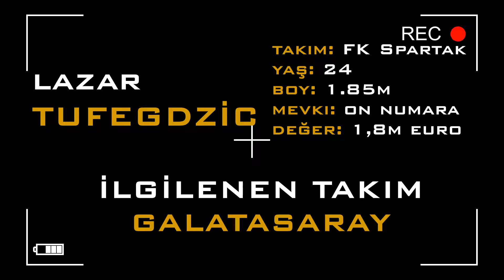LAZAR TUFEGDZIC | Come to GALATASARAY ? | Transfer Söylentileri 2021 | 1080P FULL ᴴᴰ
LAZAR TUFEGDZIC KİMDİR?

2 Şubat 1997'de dünyaya gelen Lazar Tufegdzic, kariyerine Kızılyıldız altyapısında başladı. Bezanija ve OFK Belgrad takımlarında forma giyen Tufegdzic, 2019'un ocak ayında Sindjelic'ten Spartak Subotica'ya transfer oldu. Genç on numaranın takımıyla olan sözleşmesi 2022'de sona eriyor. Tufegdzic, Sırbistan Milli Takımı formasını da 2 kez terletti.

♫ MÜZİK BİLGİLERİ ♫

En güncel transfer haberleri,ve hoşgeldin videoları kanalımızda..

🔔YENİ VİDEOLAR İÇİN BİLDİRİMLERİ AÇMAYI UNUTMAYIN.🔔 ▬▬▬▬▬▬▬▬▬▬▬▬▬▬▬▬▬▬▬▬▬▬▬▬▬▬▬▬▬▬▬